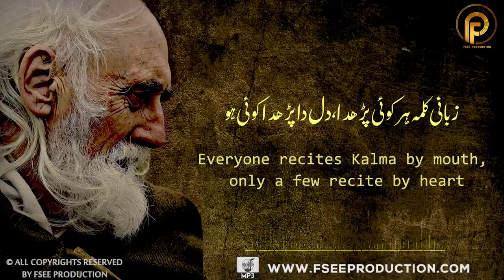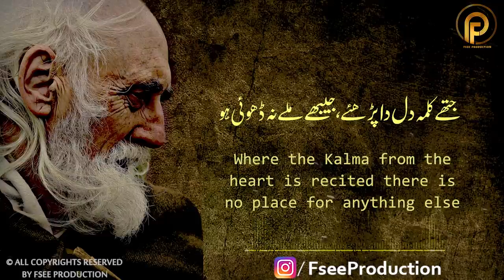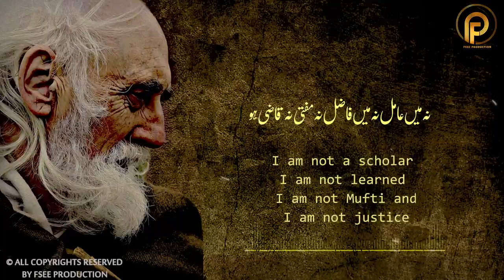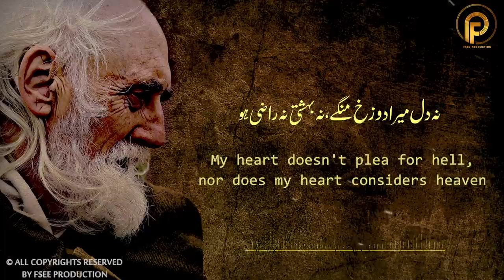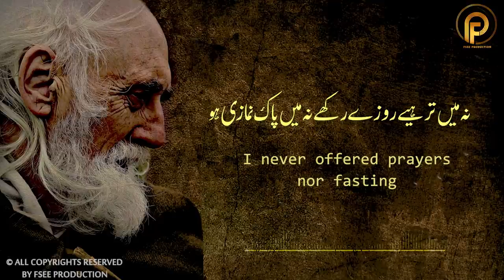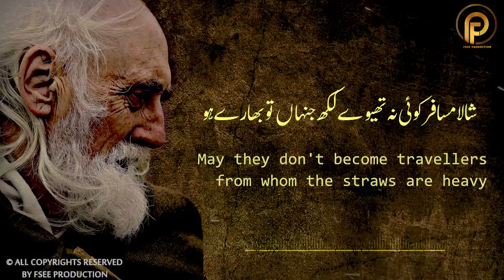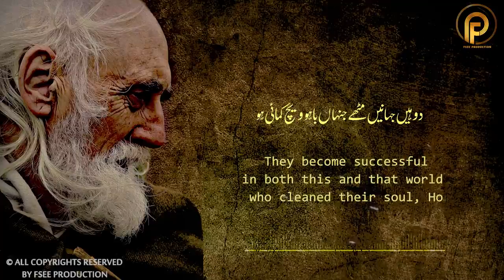Zubani Kalma Har Koi Parda | Kalam-E-Bahoo | Hazrat Sultan Bahu 2021| Sami Kanwal | Fsee Production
Listen online Best Sufi Punjabi Kalam Hazrat Sultan Bahoo the big collection of Kalam E Bahu Sufi Kalam on this Channel. We provide you the latest, most popular and Treading Punajbi Sufiana kalam of Hazrat Sultan Bahoo kalam.

Kalam e bahu | Sultan Bahoo Kalam | Sufi Punjabi Kalam Lyrics | Sami Kanwal | Fsee Production

Kalam Name :       Zubani Kalma Har Koi Parda
Singer :                  Sami Kanwal
Lyrics :                   Hazrat Sultan Bahu